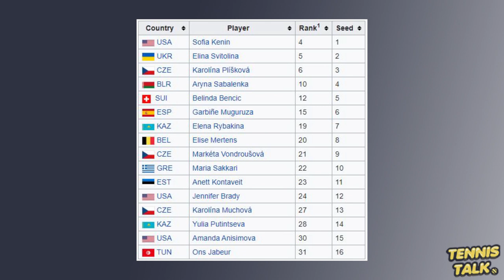Osaka & Williams MISSING Start of 2021 | Tennis News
Naomi Osaka and Serena Williams will miss the opening week of the 2021 season opting out of the Abu Dhabi event in January. They will play their first matches of the new season in February during the Australian Open Season.